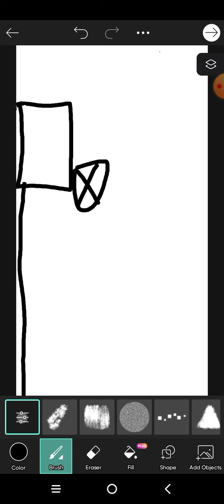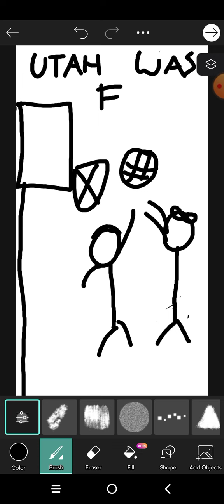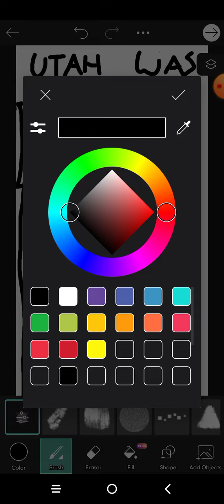Losing to the Utah Jazz.